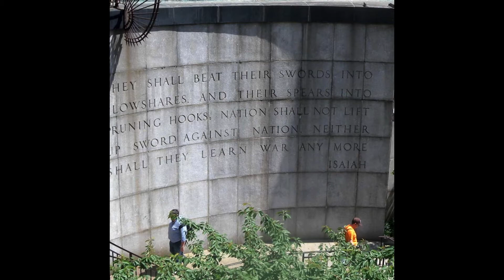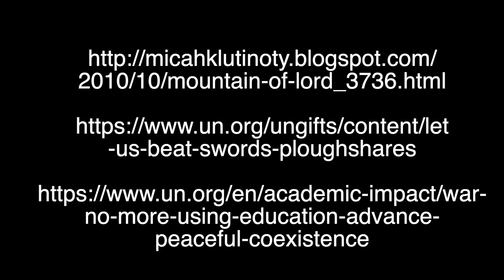Mountain of the Lord: Micah 4:1-3; Jeremiah 31:35-37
Jerusalem is unique among all the cities in the world; it was on this city that God chose to put His name.  In the Messianic Kingdom Christ will rule and reign from this city as the nations will flow to the Mountain of the Lord!  Rejoicing seeing what God has done, is doing and will continue to do through Israel...His witness!